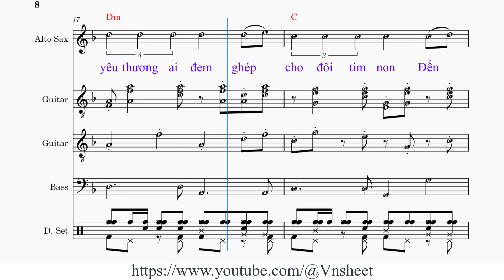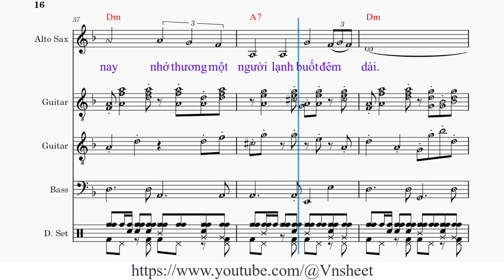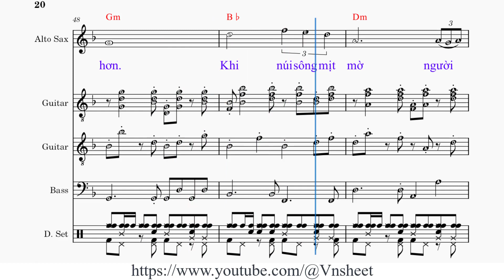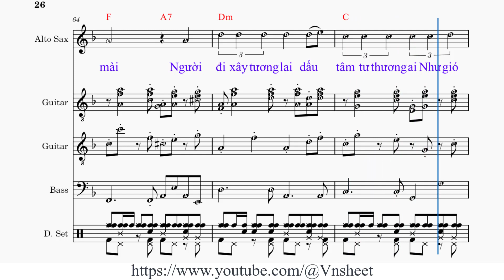sheet Ngày sau sẽ ra sao Tone nam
Ngày sau sẽ ra sao
Sáng tác: Vân Tùng

1. Ngày [Dm] xưa tôi có [Gm] quen một người em gái [Dm] nhỏ
Tuổi đang mười [F] sáu mái tóc [D7] chớm ngang [Gm] vai
Tình như nụ [Bb] hoa nở trong [Dm] lòng đời ngọt [F] ngào [A7]
Rồi [Dm] yêu thương ai đem ghép [C] cho đôi tim non
Đến xuân [Bb] qua cho nhau thấy nao [A7] nao
Ai thương yêu [Dm] ai đó chỉ là [A7] tình của mỗi con [Dm] người [Gm][Dm]

2. Một [Dm] hôm xếp bút [Gm] nghiêng đăng trình tôi giã [Dm] từ
Tiếng yêu buồn [F] hơn đêm mưa [D7] lắng tâm [Gm] tư
Người đi người [Bb] thương nhớ nhau [Dm] từng ngày từng [F] giờ [A7]
Thời [Dm] gian trôi qua mau giữ [C] tin yêu cho nhau
Đến [Bb] mai sau nhưng ai biết ra [A7] sao
Riêng tôi đêm [Dm] nay nhớ thương một [A7] người lạnh buốt đêm [Dm] dài [Gm][Dm]

ĐK: [Bb] Nhưng cớ sao em [Dm] buồn tình [D7] ta ước hẹn nhiều [Gm] rồi
Ngày [C] mai ấm lại cuộc [Bb] đời kể chuyện xa [Dm] vắng thấy thương nhiều [Gm] hơn
[Bb] Khi núi sông mịt [Dm] mờ người [D7] trai nhuốm nhiều tuổi [Gm] đời
Chuyện [C] xưa khép chặt vào [Bb] lòng,
Dù đi chinh [A7] chiến vẫn nhớ người tôi mến [Dm] thương [Gm][Dm]

3. Tình [Dm] yêu theo tháng [Gm] năm xóa mờ trong mắt [Dm] buồn
Nếu ta còn [F] nhớ đến đêm [D7] thoáng trong [Gm] mơ
Ðời anh là [Bb] mây bốn phương [Dm] trời còn miệt [F] mài [A7]
Người [Dm] đi xây tương lai dấu [C] tâm tư thương ai
Như gió [Bb] đưa mây che trăng khuất đêm [A7] dài
Tim tôi đơn [Dm] côi biết nhau một [A7] lần rồi nhớ trọn [Dm] đời [Gm][Dm]

sheet Ngày sau sẽ ra sao,
sheet nhạc Ngày sau sẽ ra sao tone nam,

Ngay sau se ra sao,
sheet nhac Ngay sau se ra sao,
sheet Ngay sau se ra sao,
sheet nhac Ngay sau se ra sao tone nam,
sheet Ngay sau se ra sao tone nam,
Vnsheet,